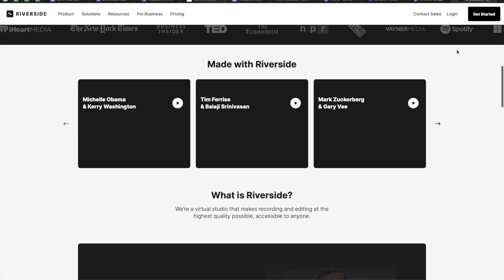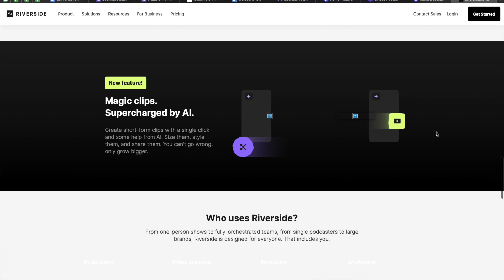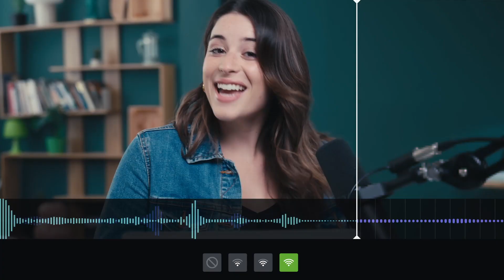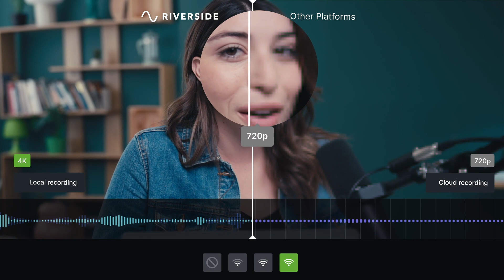SHOULD YOU START A PODCAST TO MAKE MONEY ONLINE/FOR YOUR ONLINE BUSINESS